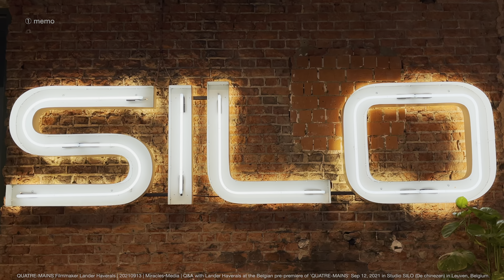QUATRE MAINS Filmmaker Lander Haverals | 20210913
QUATRE-MAINS Filmmaker Lander Haverals
Report | 20210913 | Miracles•Media | Plus CC - EN &  NL (14 sep).
Q&A with Lander Haverals at the Belgian pre-premiere of 'QUATRE-MAINS' Sep 12, 2021 in Studio SILO (De chinezen) in Leuven, Belgium.

Child of victims and child of perpetrators, yet they became friends for life. Simon Gronowski and Koenraad Tinel lost almost everything in World War II, but found each other.

Documentary by Lander Haverals and Simon Demeulemeester, and producer Neelke Nijs | De chinezen. @landerhaverals

TAGS

EN CC Translation

Welcome.
We are going to show the film QUATRE-MAINS.
That is a film I made together with co-director Simon Demeulemeester.
Simon is a journalist for the Knack [ Belgian (Flemish) weekly news magazine ].
He came to me with a very remarkable story, I thought.
The story of Koenraad Tinel and Simon Gronowski.
Both were young lads, back in World War II...
and of very different origins, experienced the war.
And testify about that today, about the special friendship.
... To purify the film as much as possible,
because the story called for it.
To actually tell it as simple, and pure as possible.
Decide for yourself whether it worked or not.
Now let's watch the movie.
QUATRE – MAINS
And they go around with their story a lot too...
to lectures, to schools...
Koenraad as an artist.
Well, there's also a book coming, in the fall.
That's actually why we made this film.
That will come in the fall of 2022.
[ Audience ] Who wrote that then?
By Simon Demeulemeester, who also helped with the film.
[ Audience ] Ah ! That [journalist] from Knack, yes.
From Knack, yes.
[ Belgian (Flemish) weekly news magazine ]
The film is already being shown at festivals in America.
[ Audience ] You already got a prize, don't you!
In France it has become the best European film.
[ Best European Independent Film 2021 at the ÉCU festival ]
But not yet [screened] in Belgium.
It is distributed by Dalton Distribution...
and the intention is that we release it together with the book.

Report (20210913) Miracles•Media
Q&A with Lander Haverals at the Belgian pre-premiere of 'QUATRE-MAINS'.

NL

Reportage (20210913) Miracles•Media
Q&A met Lander Haverals op de Belgische pre-premiere van 'QUATRE-MAINS'.

TRANSCRIPT

Welkom.
We gaan de film QUATRE-MAINS vertonen.
Dat is een film die ik samen gemaakt heb met co-regisseur Simon Demeulemeester.
Simon is journalist voor de Knack [ Belgian (Flemish) weekly news magazine ].
Die heeft mij aangesproken, met een toch wel heel merkwaardig verhaal, vond ik zelf.
Het verhaal van Koenraad Tinel en Simon Gronowski.
Die allebei jonge gastjes waren, toen in Wereldoorlog II...
en van een heel andere afkomst, de oorlog hebben meegemaakt.
En daar vandaag de dag over getuigen, over de toch wel bijzondere vriendschap.
... De film zoveel mogelijk uit te puren,
omdat het verhaal daar om vroeg.
Om het eigenlijk zo simpel, eenvoudig, en puur mogelijk te vertellen.
Oordeel vooral zelf, of dat het gelukt is.
Dan gaan we nu de film kijken.
QUATRE – MAINS
En ze gaan met hun verhaal ook veel rond hè...
naar lezingen, naar scholen...
Koenraad als kunstenaar.
Welnu , er komt nog een boek nu , in het najaar.
Het is eigenlijk daardoor dat we deze film gemaakt hebben. Dat komt komt in het najaar 2022.
[ Publiek ] Door wie is dat dan geschreven?
Door Simon Demeulemeester, die ook met de film geholpen heeft.
[ Publiek ] Ah ! Die van Knack, ja.
Die van Knack, ja.
In Amerika wordt de film al op festivals getoond.
[ Publiek ] Je hebt al een prijs hè!
In Frankrijk is het beste Europese film geworden.
[ Best European Independent Film 2021 op het ÉCU festival ]
Maar in Belgie dus nog niet [vertoond].
Hij wordt gedistribueerd door Dalton Distribution...
en de bedoeling is dat we hem uitbrengen samen met het boek.